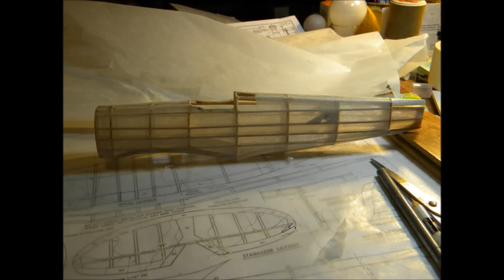Supermarine Spitfire Mk-1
Small Guillow's balsa wood plane